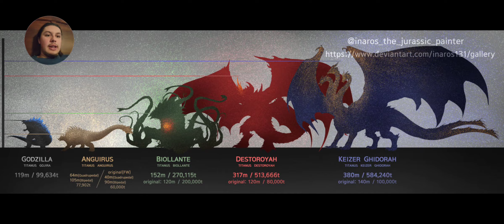GODZILLA STUFF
Very awesome Godzilla/Dinosaur channel go check them out @DangerVille